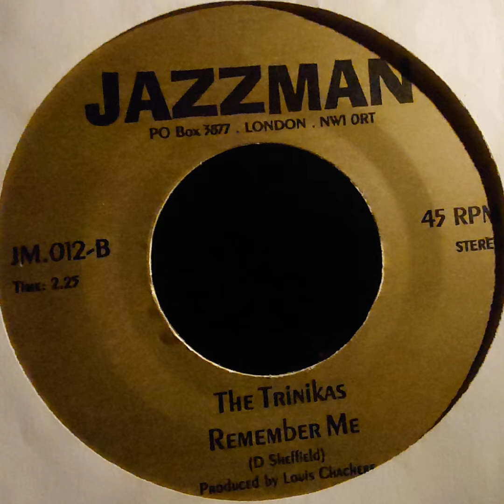The Trinikas – Remember Me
Label : Jazzman (JM.012)
Format : 7"
Recorded : 1969